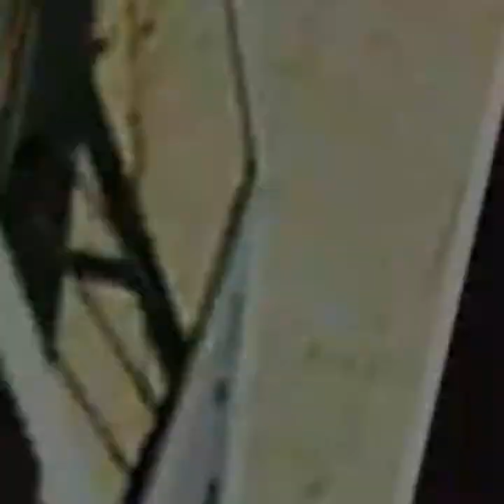GET WELL MATT HENDERSON